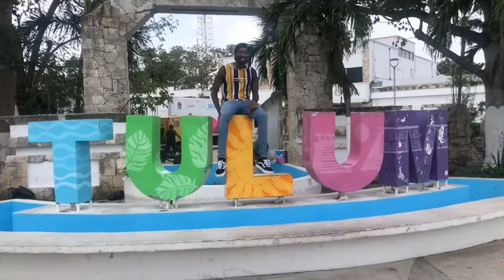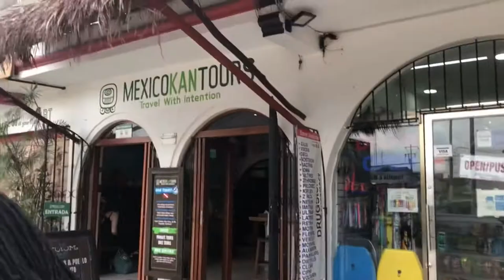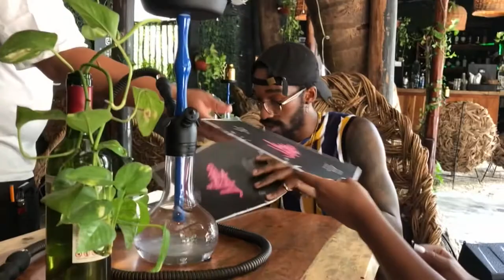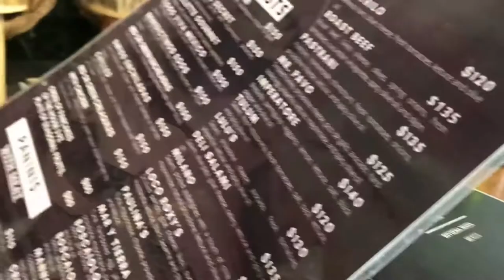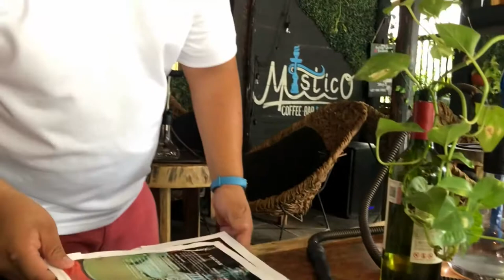Walking Downtown Centro Tulum /Mistico/ FIRE Performers! VLOGMAS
On day 2 of my stay in Tulum we decided to go into downtown Centro Tulum and take in the sights and sounds. Here is where the iconic Tulum sign is located, definitely take a pic. We also had the opportunity to eat some of the best shrimp tacos in town at Mistico, a cute little coffee bar and lounge with a tree growing right through the center! And last but not least the fire dancers!

Facebook: Regina Perkins/ Regina Perkins Show
Podcast: Regina Perkins Show
Clubhouse: Regina Perkins